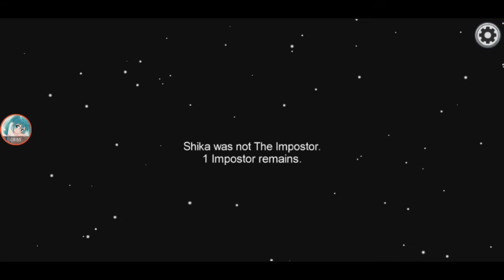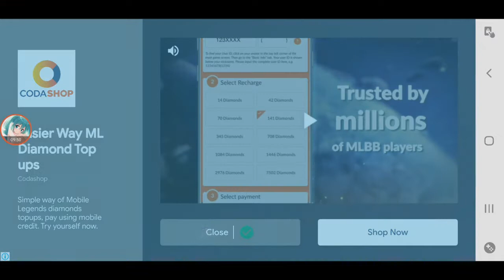I'm Too Suspicious :|【Among Us】 #03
playing Among Us again, this time with my siblings and their friends. xD